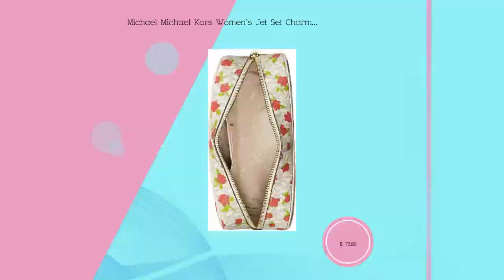Michael Michael Kors Women`s Jet Set Charm Large Zip Travel Pouch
Zipper closure
Pretty florals bring a fresh feel to this signature sophistication of this spacious travel pouch from Michael Michael Kors.
Large sized bag; 9-1/2"W x 6-1/2"H x 3"D; 0.27 lbs. approx. weight
Zip closure. 1 interior slip pocket.
Gold-tone exterior hardware & logo.
PVC/polyester/cotton; lining: polyester; trim: polyurethane